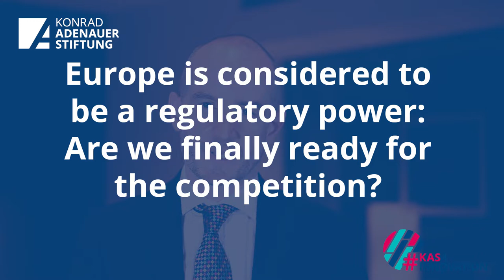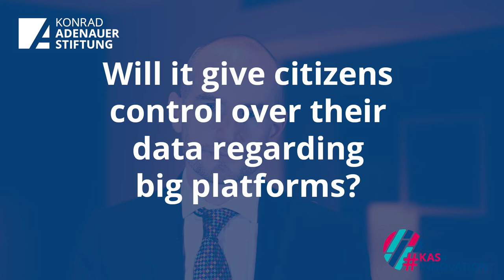Interview with Johnny Ryan at the European Data Summit 2021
Dr Johnny Ryan is a Senior Fellow at the Irish Council for Civil Liberties (ICCL) and Open Market Institute. He is focused on surveillance, data rights, competition/anti-trust, and privacy. We met him after his keynote at the European Data Summit 2021 for a short interview.

More information about the European Data Summit 2021: Konrad-Adenauer-Stiftung - Analyse und Beratung - European Data Summit 2021 (kas.de)

Politics and Consulting is the think tank of the Konrad-Adenauer-Stiftung. As 'thinkers and doers', we develop fundamental concepts for the work of our foundation and design practical approaches for solving problems in politics and society. We are committed to fact finding, to manage transfer of knowledge and political consulting.